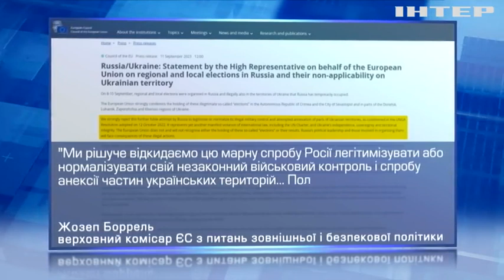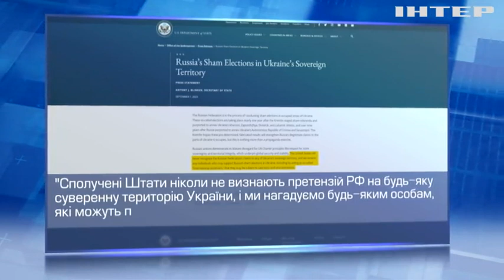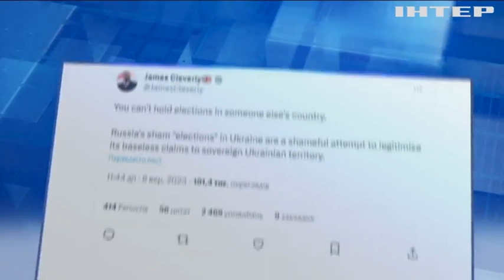Під дулом автомата: як відреагував світ на псевдовибори